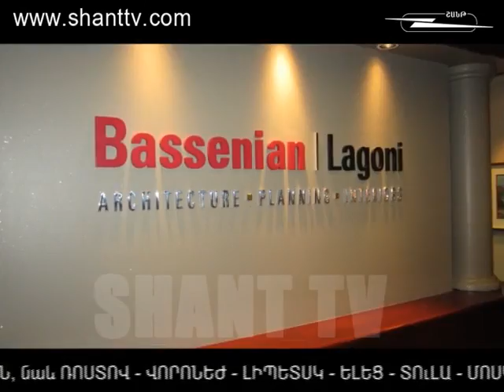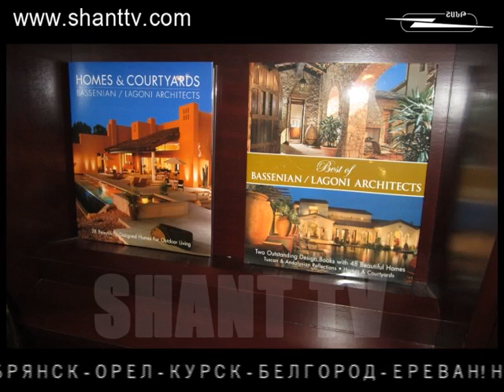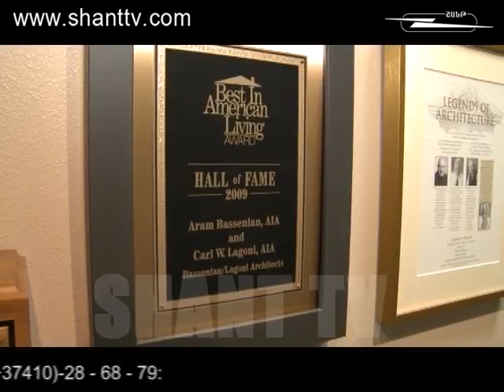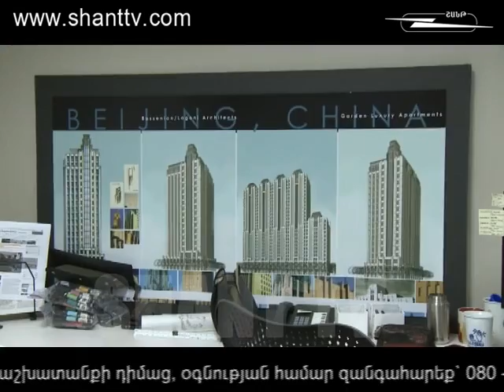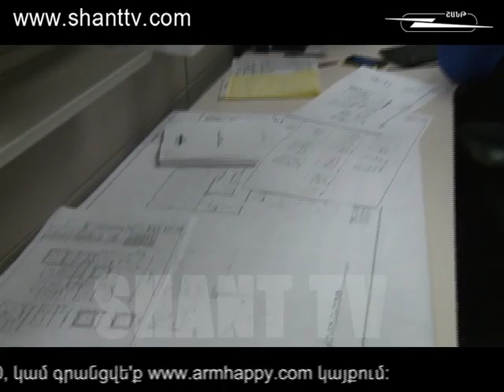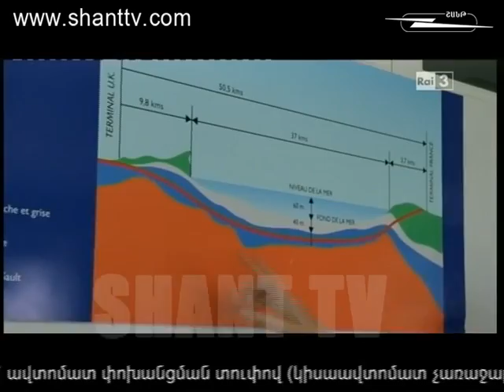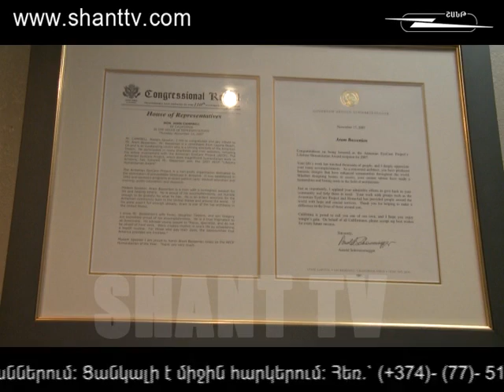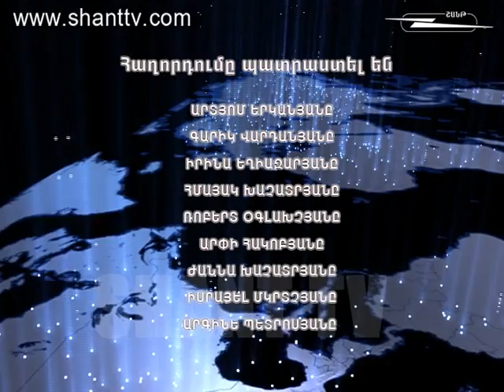Աշխարհի հայերը/Ashxarhi Hayer-Արամ Բասենյան